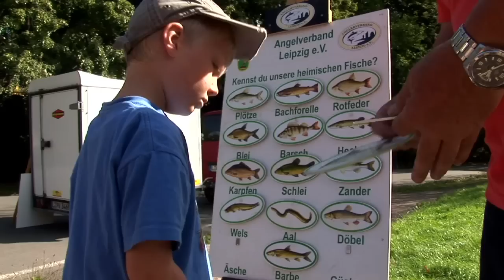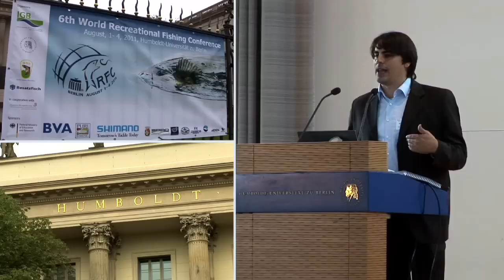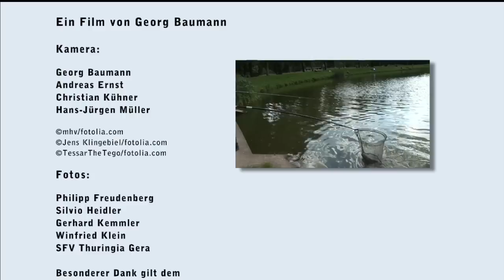Der DAV - mehr als Fische fangen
Für den Deutschen Anglerverband haben wir einen Imagefilm produziert. Er wird im Internet, auf Präsentationen und auf Messen gezeigt werden.